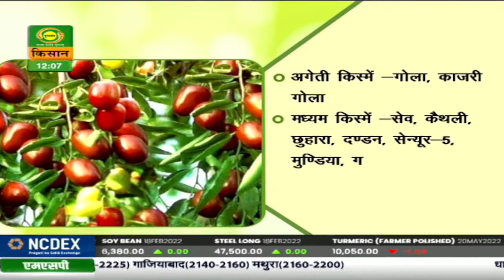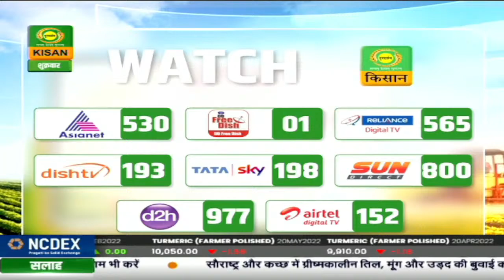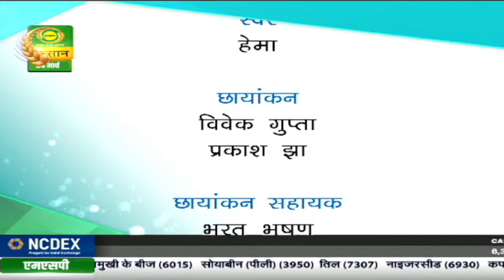हैलो किसान : कम पानी में बेर- अनार की खेती